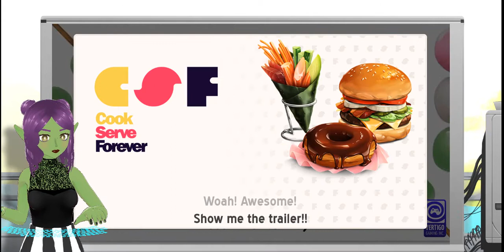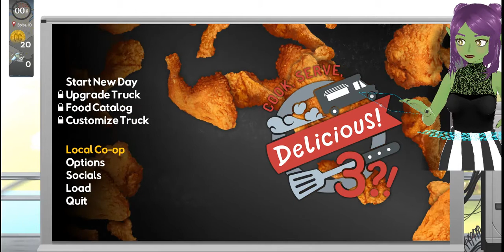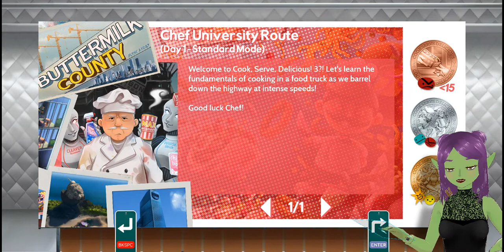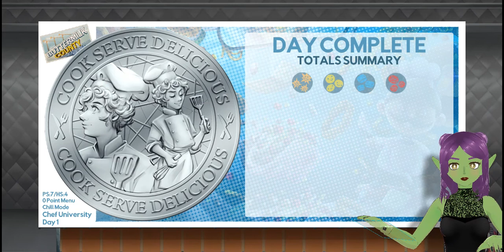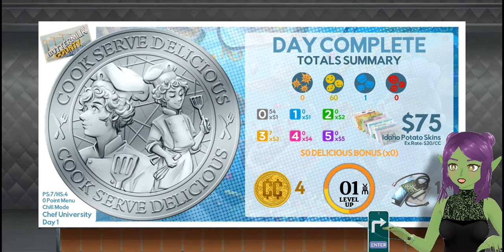Cook Serve Delicious 3 (wait wasn't this a mobile game !?)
Hello and welcome my little goblins in todays video I happened upon this amazing game in the free section of the gaming service I use and figured why not give it a whirl .